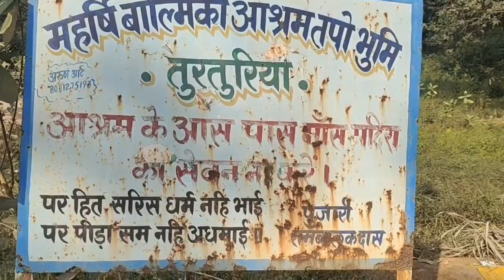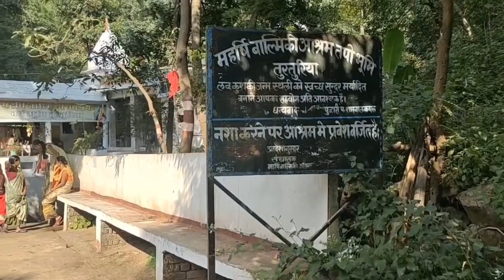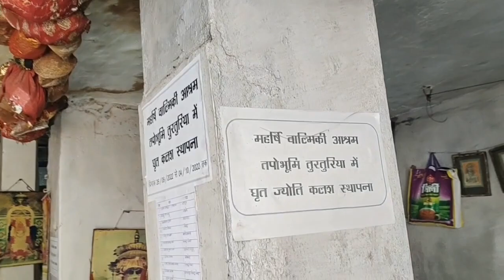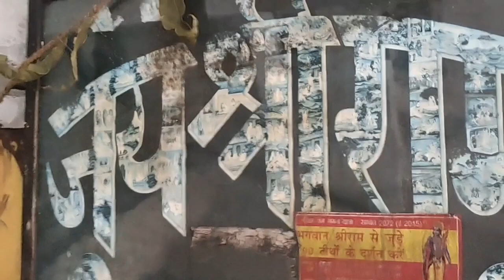लव कुश की जन्म स्थली, तुरतुरिया, छत्तीसगढ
तुरतुरिया छत्तीसगढ़
तुरतुरिया माता वीडियो in hindi
तुरतुरिया छत्तीसगढ़ में कहा है
छत्तीसगढ़ में घूमने की जगह
turturiya chhattisgarh
turturiya mata video in Hindi
turturiya chhattisgarh me kha h
chhattisgarh me ghumne ki jagah